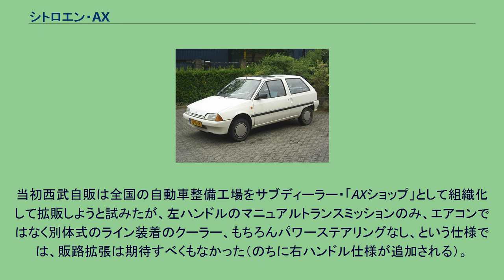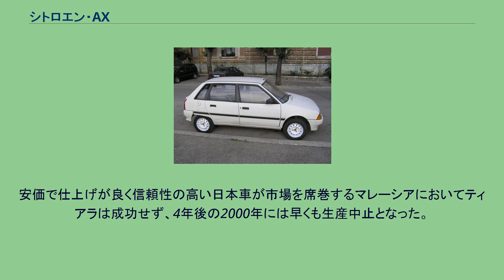シトロエン・AX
AXは、シトロエンが製造販売していた自動車である。
基本コンポーネントはプジョー・205やプジョー・106等と共通の設計である。
8バルブSOHCエンジン1,000cc/1,100cc/1,400ccガソリンエンジンと、プジョーが得意とするディーゼル(1,400cc、後に1,500cc)があった。
前期型はアルミブロックであったが、後期型になるとスチールブロックに変更された。
また4×4モデルも製造された。
ボディタイプは3ドアと5ドアのハッチバックであった。
cd値0.34と空力特性に優れ、プラスチック部品を多用したため欧州仕様ベースモデル640kgと軽量で、燃料効率に優れていた。
1,400ccツインキャブ85馬力のGTなどのスポーティモデルも登場し、軽量なボディと十分なストロークを持つサスペンションで、活発な動力性能・操縦性を示した。
1991年にはマイナーチェンジが行われ、前後バンパー・ダブルシェブロンマークの位置変更、ダッシュボードのデザイン変更が行われた。
翌1992年にはシリンダーブロックがスチールに変更され、GTはマルチポイント・インジェクションで100馬力に強化されたGTIに発展した。
足回りに関してもプジョー・106同様、ホイールの締結ボルトの本数が従来の3本から4本へと変更された。
サクソが主力となった1996年以降は廉価モデルのみが継続生産された。
日本には1989年から導入が開始され、最上級の1,400ccモデルが3ドア、5ドアとも輸入された。
導入前にサンプルを輸入してテストしたところ、チルトアップガラスルーフ車両に雨漏りが確認されたため、前期型正規輸入車両は全車ノーマルルーフとなった。
輸入元は当初は西武自動車販売(その後新西武自動車販売)、後にユーノス系列でも併売された。
当初西武自販は全国の自動車整備工場をサブディーラー・「AXショップ」として組織化して拡販しようと試みたが、左ハンドルのマニュアルトランスミッションのみ、エアコンではなく別体式のライン装着のクーラー、もちろんパワーステアリングなし、という仕様では、販路拡張は期待すべくもなかった（のちに右ハンドル仕様が追加される）。
AXはモデル末期の1996年になって、マレーシアの自動車メーカー・プロトンで「プロトン・ティアラ」としてライセンス生産が開始された。
エンジンは1,100ccのみ、車体も5ドア一種類であった。
安価で仕上げが良く信頼性の高い日本車が市場を席巻するマレーシアにおいてティアラは成功せず、4年後の2000年には早くも生産中止となった。